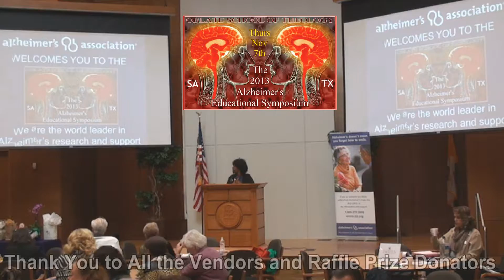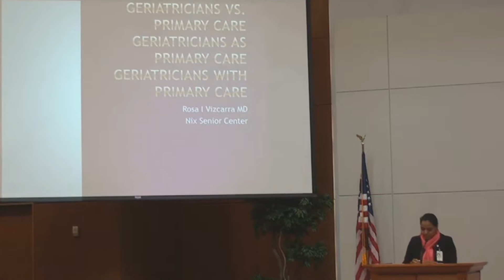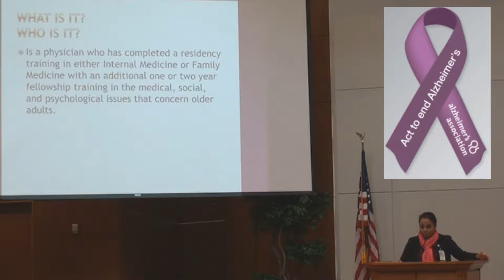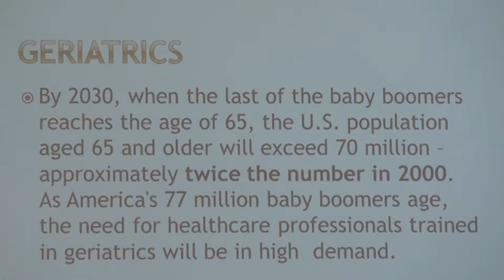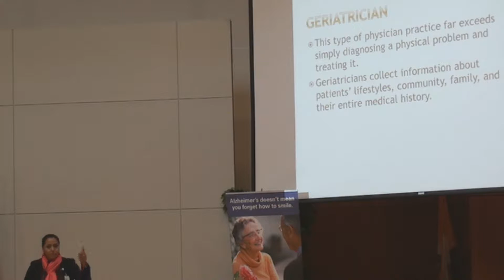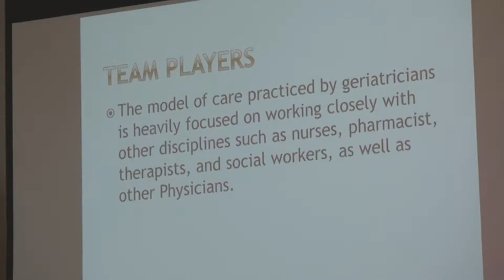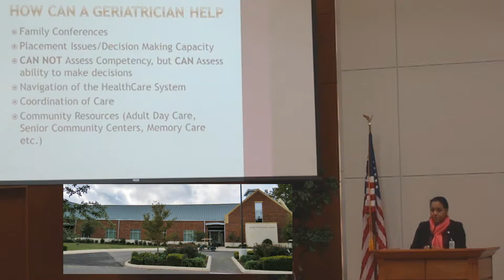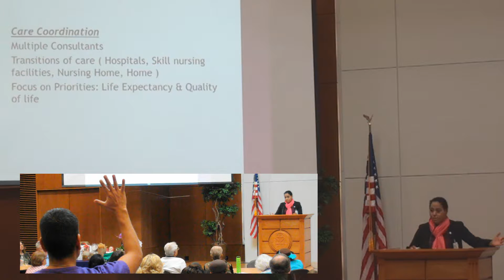AA in SAT ~ AD Help - Geriatricians or PCPs!? (2013)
2013 Annual Alzheimer's Association (San Antonio & South Texas Chapter) Educational Symposium: "Geriatricians vs. Primary Care Providers (PCPs)" by Rosa I. Vizcarra, MD, Nix Health.
Venue: The Whitley Center at the Oblate School of Theology in San Antonio, TX, USA.
Free, full-day community conference | Thursday / November 7th, 2013.
Another AA event ably assisted by the STGEC (Graphics, CEs, Videos, etc).

US AA Info | 24/7 Help ~ 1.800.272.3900 (TTY: 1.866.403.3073)
TX AA Info (Houston & environs) + (San Antonio & environs) + (Austin & environs)
SA AA IDs: Social Media | Facebook = @alzsatx ~ Twitter = @alzsatx ~ Instagram = @alzsatx

Archiving: Original Filename ~ AA2013Talk3-Vizcarra_1920x1080.wmv [HD]